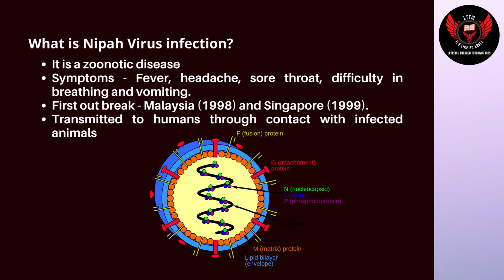September 14 - Nipah virus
This video will give a brief idea about the New Delhi Declaration